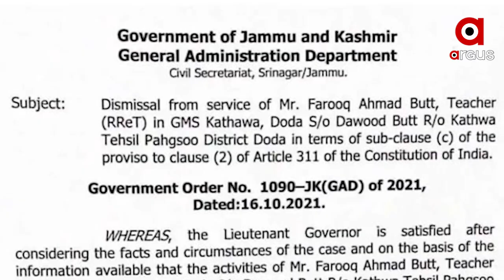ଆତଙ୍କି ସର୍ମଥକଙ୍କ ଉପରେ କଡା କାର୍ଯ୍ୟାନୁଷ୍ଠାନ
ସୟୈଦ ଅଲୀ ଶାହ ଗିଲାନୀର ନାତିକୁ ସରକାରୀ ଚାକିରୀରୁ ବହିଷ୍କାର କଲେ ସରକାର । ସରକାରୀ ଚାକିରୀ କରି ଭାରତରୁ ଦରମା ନେଇ କରୁଥିଲା ଆତଙ୍କବାଦକୁ ସମର୍ଥନ । ଆକ୍ସନ ମୋଡରେ ସରକାର । ଆତଙ୍କବାଦୀଙ୍କ ଓ ତାଙ୍କ ସହାନୁଭୂତି ରଖୁଥିବା ଲୋକଙ୍କ ବିରୁଦ୍ଧରେ କଡା କାର୍ଯ୍ୟାନୁଷ୍ଠାନ ।